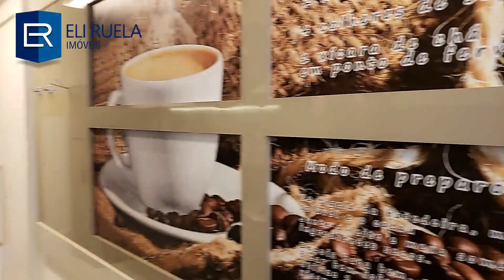Meliá - 3 quartos - Porteira Fechada ! Praia de Itaparica, Vila Velha-ES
- Porteira Fechada! Fica do jeitinho como está nas fotos.
- Montado e Decorado.
- 72,66 m2 de área útil.
- Planta bem dividida.
- 03 Quartos.
- 01 Suíte.
- 02 Varandas.
- Prédio novo.
- Praia de Itaparica.
- Próximo de todo Comércio.
- Lazer completo.
- 02 vagas de garagem cobertas.

Perto de todo o comércio da região: Padarias, Supermercados, Bancos, Farmácias, Faculdades, Bancos, Shoppings e etc.

Para visitas e mais informações:

Eli Ruela Corretor
Especializado em imóveis de luxo nos bairros: Praia de Itaparica, Praia de Itapoã e Praia da Costa.
Creci 8143-F
Associado a High Class Imobiliária.